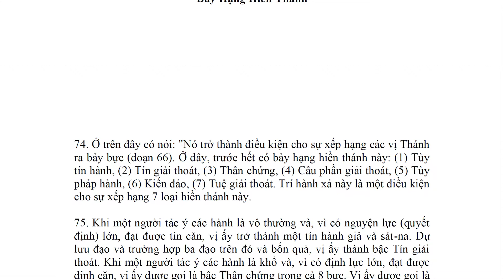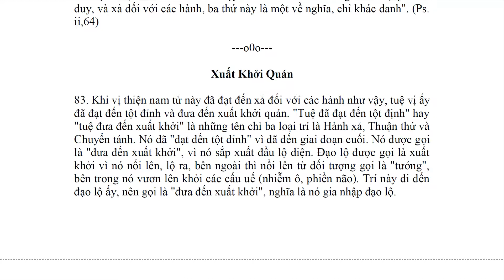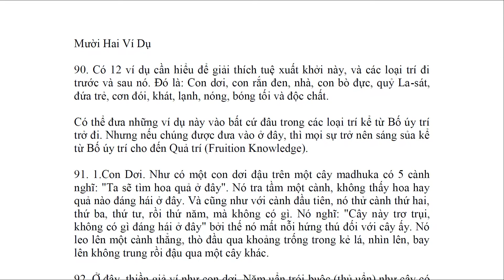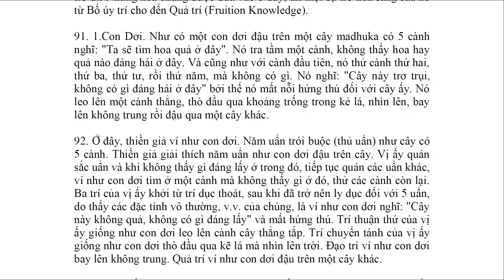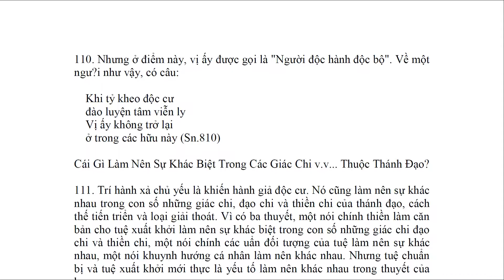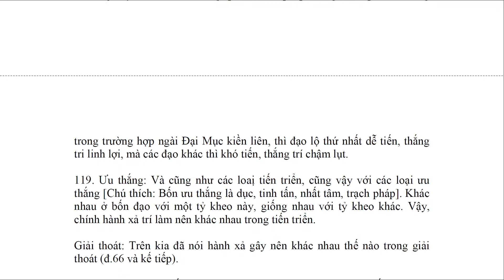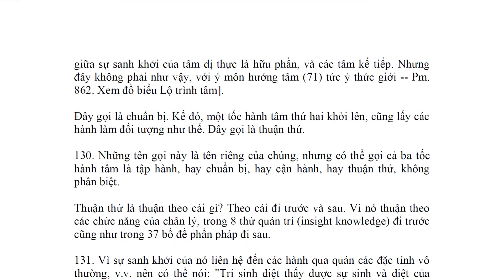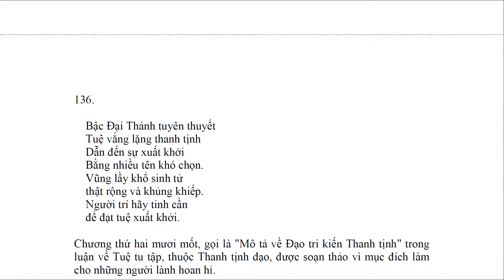ttdv_071_c21_074_Thanh-Tinh-Dao-Ns-Tri-Hai-Dich.pdf -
ttdv_071_c21_074_Thanh-Tinh-Dao-Ns-Tri-Hai-Dich.pdf - Adobe Acrobat Pro 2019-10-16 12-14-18.mp4

Bản Thanh Tịnh Ðạo được sư cô Trí Hải dịch từ bản The Path of
purification, bản dịch Anh ngữ của Thượng toạ Nànamoli, nguyên bản Pàli
do luận sư Buddhaghosa sáng tác vào thế kỷ thứ V Tây lịch.

The Path of Purification
(Visuddhimagga)
by
Bhadantácariya Buddhaghosa
Translated from the Pali by
Bhikkhu Ñáóamoli